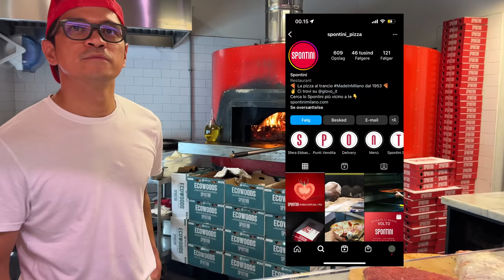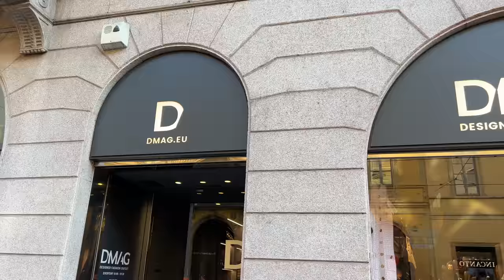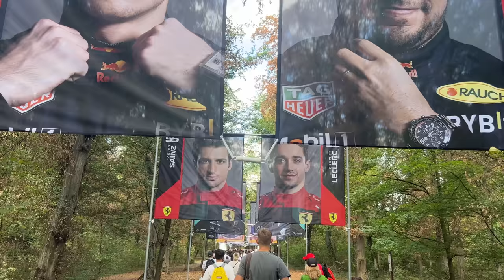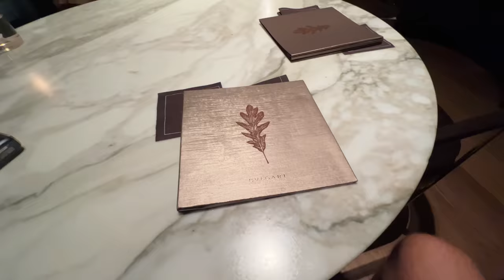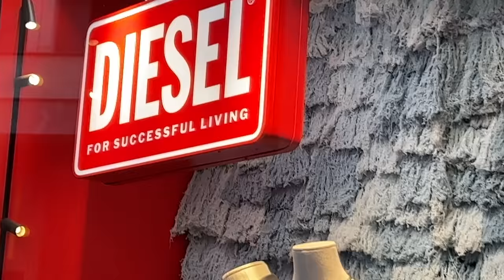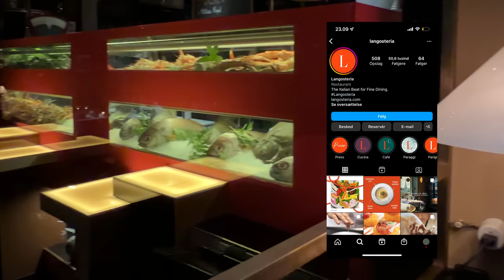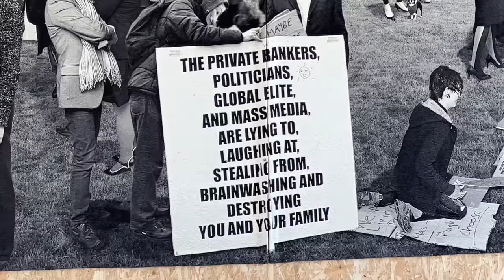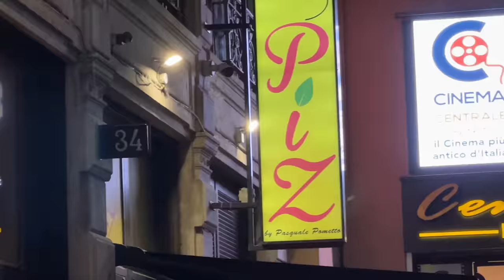shopping 10.000 stores in milan / balenciaga, louis vuitton, prada, rick owens, issey and more...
We also went for some shopping with Topias at: Balenciaga, Louis Vuitton, Prada, Rick Owens, Antonioli, DMAG, ISSEY MIYAKE, Diesel, Corso Como, Apple and more…
as well at some great restaurant: Bulgari Hotel, Langosteria Spontini, Corso Como, Piz Milano, Fondazione Prada and more…

Thanks to Tobias for helping with the video.

A sub, comment and like would be highly appreciated!

Chapters:
00:00 Introduction
01:07 Slice of Life
02:35 Rick Owens & Balenci
04:10 Topias Me etup
05:00 Corso Como
05:40 F1 DAY ONE
07:04 Apple Store
08:32 Bulgari Hotel
09:05 F1 DAY TWO
09:41 Shoppin'
10:57 F1 DAY THREE
11:36 Restaurant Outfit
13:52 Summary of the year
16:04 Prada Museum
17:23 Antonioli, LOUIS V LOUIS V, + Issey
19:20 Piz Pizza